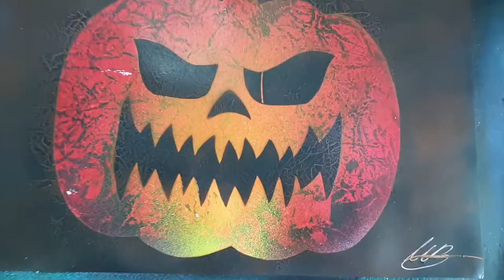Pumpkin 🎃- Spray paint art by MBSprayArt